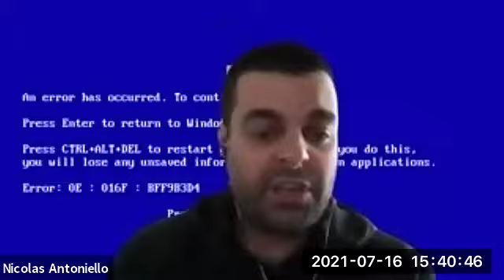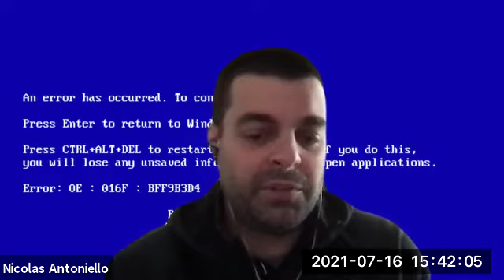To peer or no to peer - parte 3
Disfruta una plática acerca de los Puntos de Intercambio de Tráfico (IXPs).

👉 Con la participación de Nicolas Antoniello y Tomas Lynch como moderadores y Carmen Denis, Hernan Moguilevsky y Mauricio Oviedo como invitados.